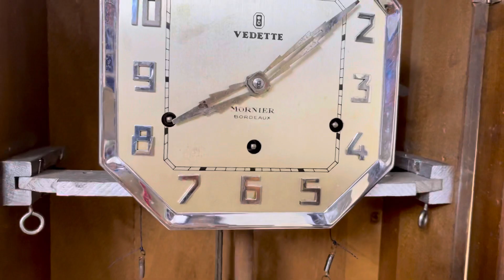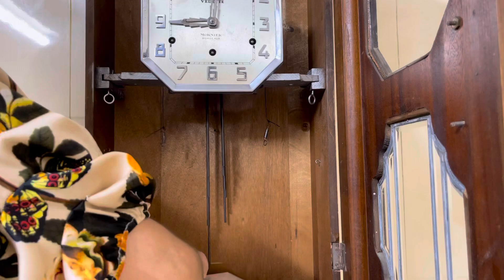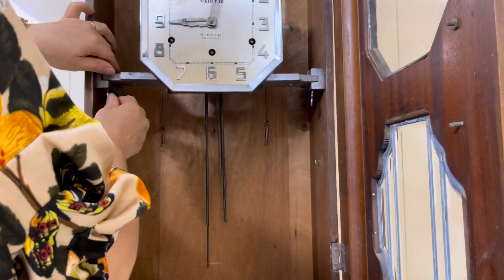M 682 BẢN NHẠC KÌA CON BƯỚM VÀNG👉 Báo Giá 26triệu LH 0355005943(zalo)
M682 BẢN NHẠC KÌA CON BƯỚM VÀNG👉 Báo Giá 26triệu LH  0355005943(zalo)
Đc: THị TRấn Cổ Lễ Huyện Trực Ninh Nam Định